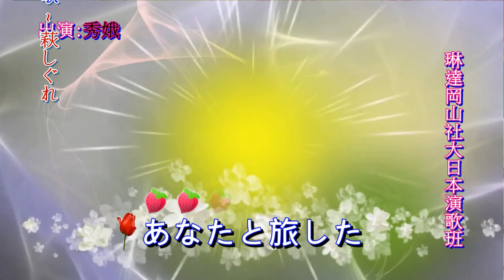琳達 Linda 岡山社大日本演歌 & 秀娥 ~ * 萩しぐれ *